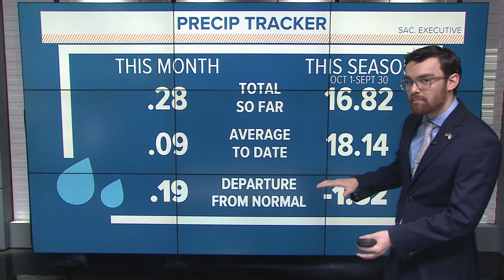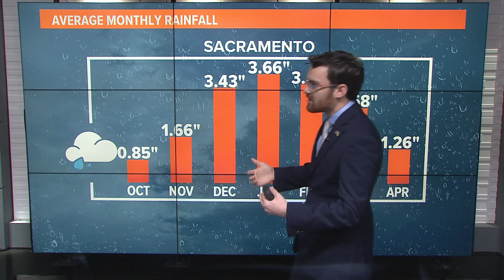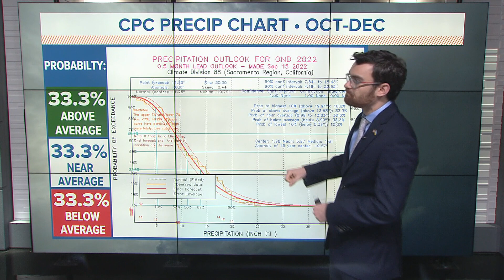California Drought: New water year, same water crisis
California Drought: Happy New Water Year! ABC10 meteorologist Brenden Mincheff takes a deep dive into climate models and what this fall/winter might look like.